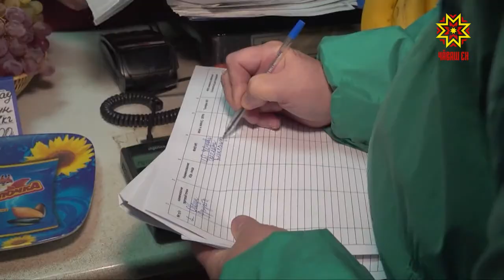Çĕнтерӳçĕсене — Тав хучĕ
Раштав уйăхĕн 1-мĕшĕ тĕлне Шупашкарти республика лапамĕнче капăр чăрăш лартмалла. Çулталăкăн юлашки уйăхĕн çурринче вара тĕп хулана пĕтĕмпе уяв сĕмĕ кĕртмелле. Çакна палăртрĕç паян хула администарцийĕн ларăвĕнче. Унта хускатнă ытти ыйтупа манăн ĕçтешсем паллаштараççĕ.